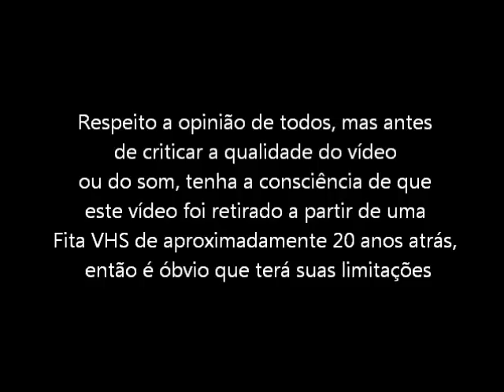Ernest Evans (Mega Drive - VHS Rip) - Abertura do Jogo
Abertura do jogo Ernest Evans para Mega Drive / Sega Genesis. Vídeo retirado a partir de um VHS